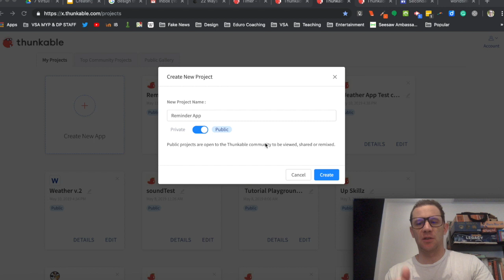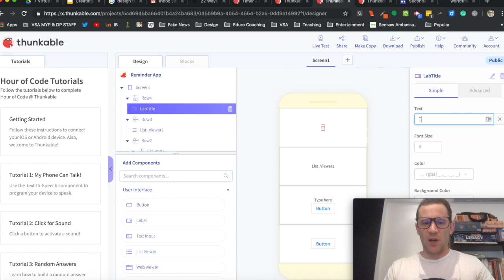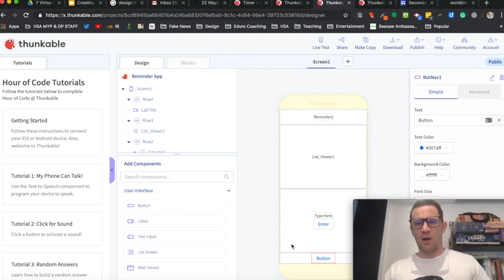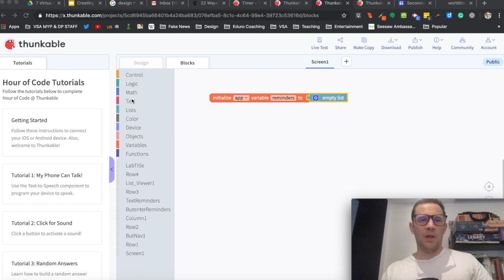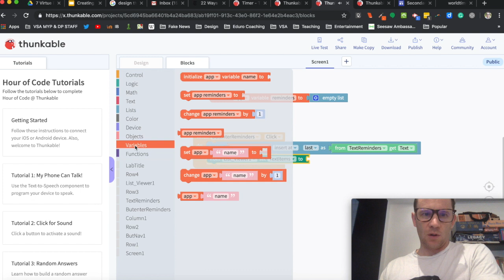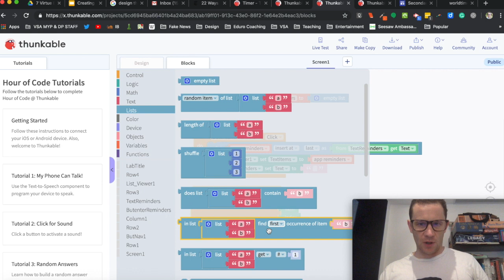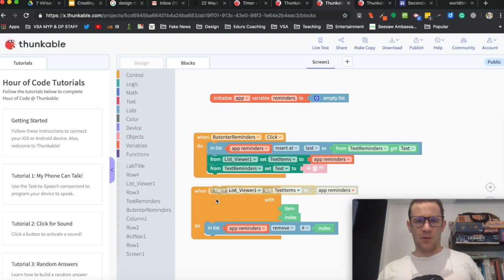Reminder App Tutorial Thunkable X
This tutorial teaches you how to create a simple reminder app in Thunkable.